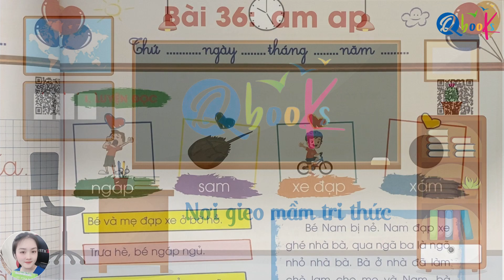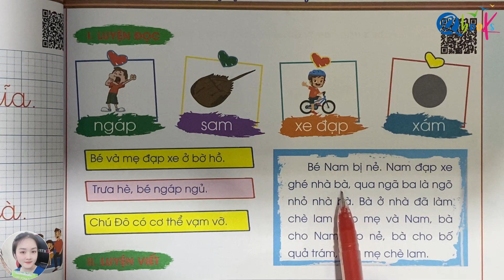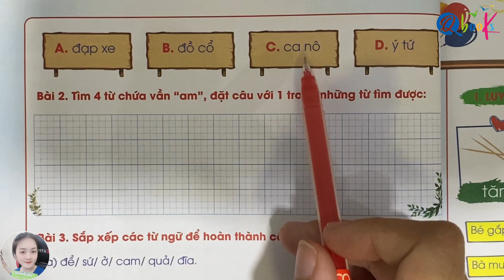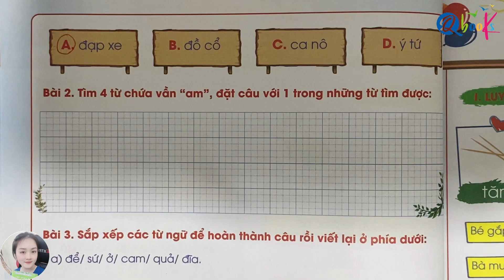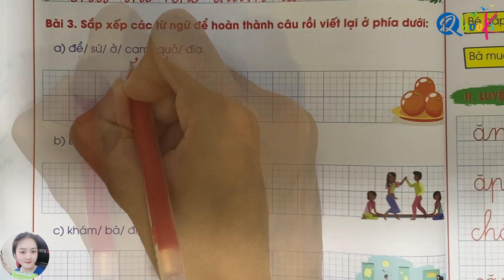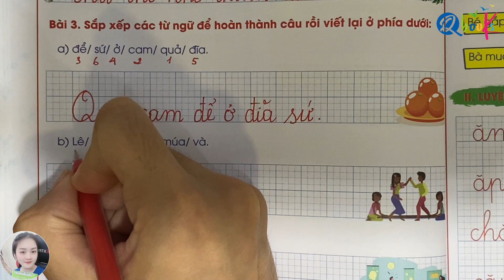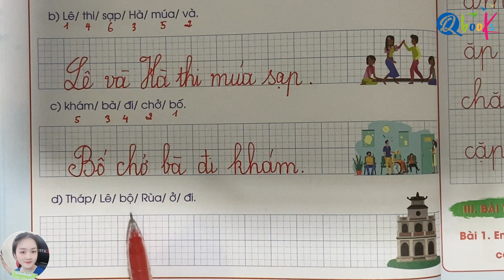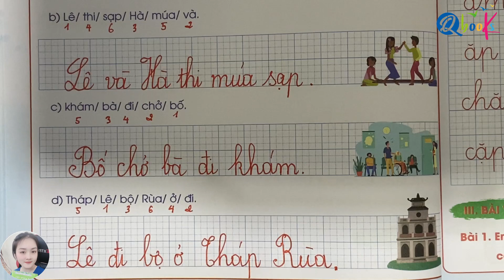Bài 36 - Vần am và vần ap | Bài tập hằng ngày | Tiếng Việt lớp 1 | Cánh Diều | Cô Uyển Uyển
Thầy Quyền và cô Uyển rất hân hạnh được giới thiệu với các bạn video "Bài 36 - Vần am và vần ap | Bài tập hằng ngày | Tiếng Việt lớp 1 | Cánh Diều | Cô Uyển Uyển" do Thầy Nguyễn Văn Quyền và cô Uyển trực tiếp biên soạn.

Video này là một phần của chuỗi video bài giảng bổ trợ sách bài tập hằng ngày Tiếng Việt lớp 1 (tập 1) biên soạn theo chương trình sách giáo khoa Cánh Diều.

Trong bài thứ 36 của chương trình sách tiếng việt lớp 1 Cánh Diều này, chúng ta sẽ học về chủ đề "Vần am và vần ap". Và với hướng dẫn chi tiết và nhiệt tình của cô Uyển, video sẽ mang lại cho các em nhiều kiến thức mới, bổ ích và lý thú.

Cuối cùng, cô Uyển mong rằng, các bậc phụ huynh và các em học sinh xem kỹ video "Bài 36 - Vần am và vần ap | Bài tập hằng ngày | Tiếng Việt lớp 1 | Cánh Diều | Cô Uyển Uyển" để nắm vững các khái niệm, rèn luyện kỹ năng và học tập xuất sắc môn Tiếng Việt lớp 1.